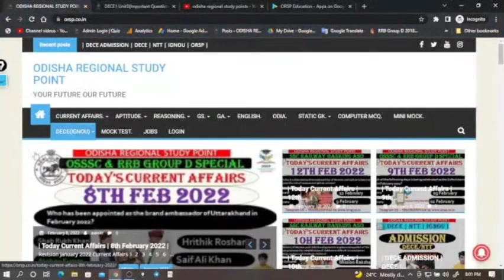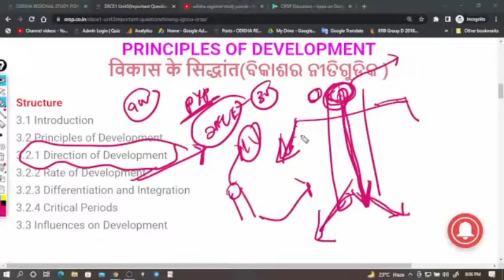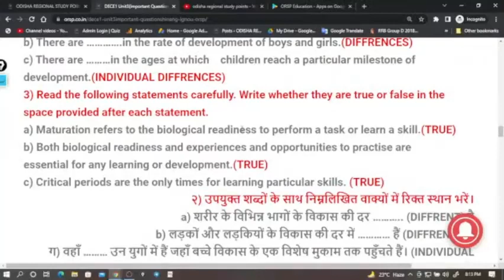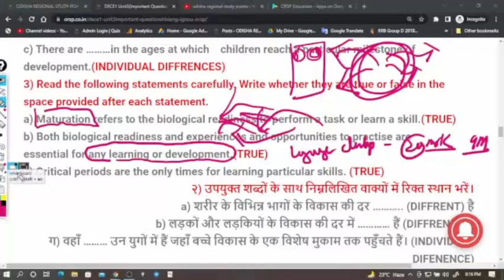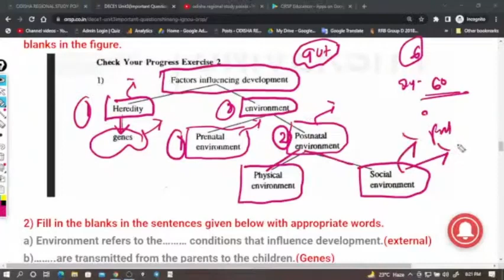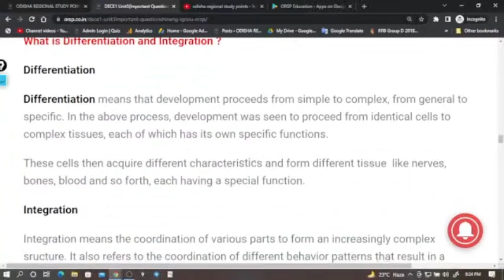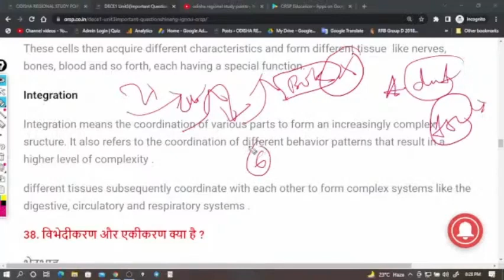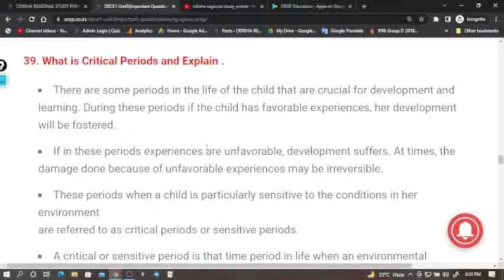| DECE1 UNIT 3 COMPLEATE CLASS IN ONE VIDEO | DECE | IGNOU | ORSP |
7 AM- Current affair
7 PM - MATH/REASONING
8 PM - GS/GK/GA/ENGLISH/COMPUTER/ODIA
9 PM - DECE(IGNOU) CLASS
ASK YOUR DOUBT(Q&A)- EVERY SUNDAY 8PM